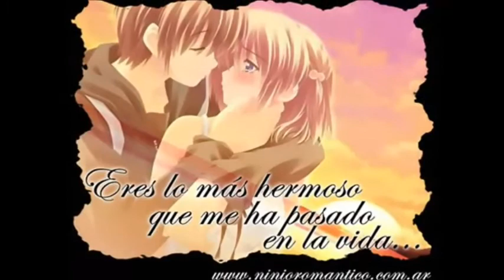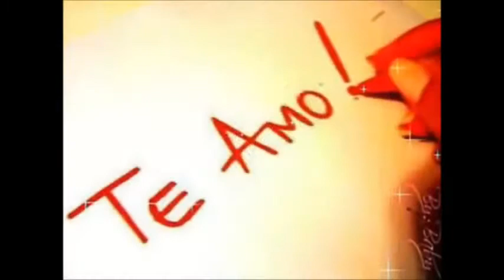Felipe pelaez by joseantonio64ful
"PIPE" PELÁEZ (Felipe Renán Peláez Rodríguez) nacido en Maracaibo-Venezuela el 7 de febrero de 1976 y criado en Maicao, Guajira colombiana. Comenzó tocando instrumentos como el piano y la guitarra en diferentes actividades relacionadas con su vida estudiantil y grupos sociales. Más tarde esto fue extendiéndose a diferentes sectores regionales, en los cuales comienza a generar aceptación y admiración por quienes lo conocían.